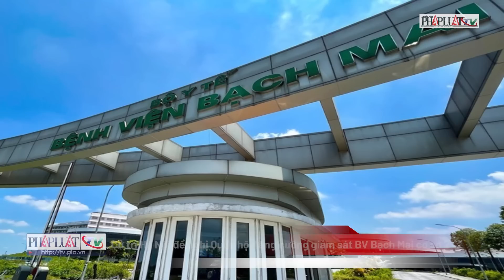Bản tin trưa 22-5: Khai mạc kỳ họp thứ 5 Quốc hội khóa XV | PLO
PLO | Khai mạc kỳ họp thứ 5 Quốc hội khóa XV; Cử tri Hà Nội đề nghị Quốc hội tăng cường giám sát BV Bạch Mai cơ sở 2; Tòa phúc thẩm xét xử Cựu Chủ tịch Nguyễn Thị Thanh Nhàn trong đại án AIC; Chiếc Mercedes-Benz C250 được ‘minh oan’, chủ xe được hoàn tiền đăng kiểm; Công an Quảng Bình bắt 1 phóng viên về tội cưỡng đoạt tài sản; Ô tô cháy trơ khung, 5 người kịp thoát ra ngoài; Đi xe máy đâm vào tường nhà dân, 1 công nhân tử vong; Đà Nẵng: Bắt nam thanh niên chuyên cạy cốp xe máy của khách tắm biển; Tạm giữ phương tiện của 2 nữ sinh 'vừa đi xe vừa tắm' trên đường; Tự nhận quen cán bộ quân đội để lừa 'chạy' nghĩa vụ quân sự; Tổng Thư ký Liên hợp quốc: ‘Tránh chia thế giới thành 2 bên đối đầu’; Tổng thống Mỹ Joe Biden: 'Ukraine đảm bảo không để F-16 đánh vào Nga'; Lần đầu tiên Trung Quốc phóng vệ tinh giám sát môi trường không gian; Ít nhất ba người chết trong một vụ xả súng tại quán bar Mỹ.